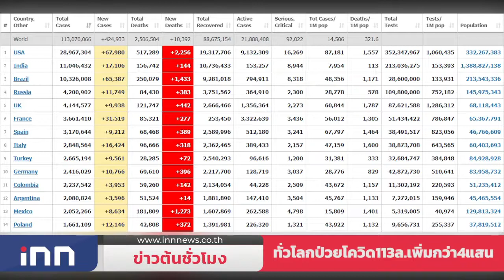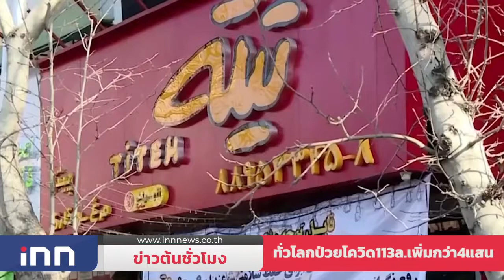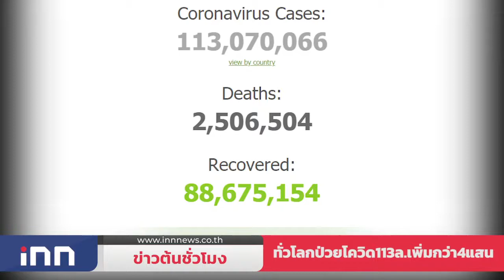ทั่วโลกป่วยโควิด113ล.เพิ่มกว่า4แสน : ข่าวต้นชั่วโมง 09.00 น.(25/02/2564)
-ทั่วโลกป่วยโควิดสะสม113,070,066 เพิ่มขึ้นกว่า 4แสนคน -US ป่วยสะสม28,967,304คน

-"ศักดิ์สยาม" รอดูความชัดเจนฝ่ายค้านยื่นปปช.สอบ รับเคือง6ส.ส.ดาวฤกษ์ จี้ทำตามกติกา

-ฝ่ายค้านคาด2สัปดาห์ดำเนินการยื่นปปช.เอาผิดรมต.ได้เรียบร้อย พุ่งเป้านายกฯ-จุรินทร์